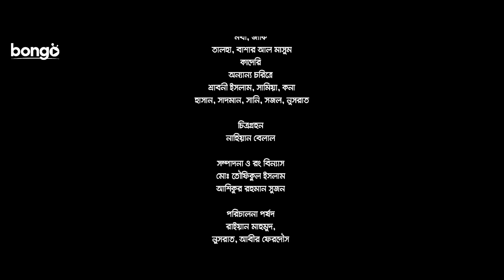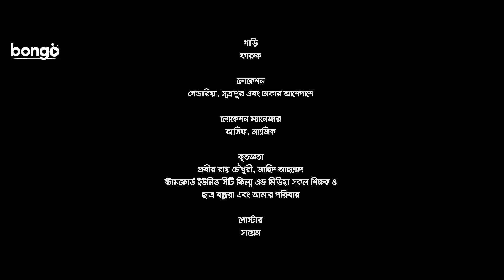Shadhin Road | স্বাধীন রোড | Musfiq Farhan | Tania Bristy | Zaki Ahmad | Bangla New Natok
Bongo presents "স্বাধীন রোড - Shadhin Road". This Bangla New Natok directed by Shahid-Un-Nabi and starring Zaki Ahmad, Mushfique Farhan, Shaila Sabi, Tania Brishty and many more. Enjoy more exciting Movie, Drama and Original in one place, Bongo!

"Shadhin Road" a Bangla drama: War is not only about fighting against our enemies in the battleground. It also means striving to win the battles in every step of our lives.

যুদ্ধক্ষেত্রে শত্রুদের বিরুদ্ধে লড়াই কেবল যুদ্ধ নয়, জীবনের প্রতিক্ষেত্রে ঘটে যাওয়া যুদ্ধগুলোতেও যে জয়ী হতে হবে। "স্বাধীন রোড" সেই পথ দেখায়।

Director: Shahid-Un-Nabi
Lead Actor: Zaki Ahmad Zarif Abdullah, Mushfique Farhan
Lead Actress: Shaila Sabi, Tania Brishty
Editor: Md. Toufikul Islam
Supporting Actor: Rashed Mamun Apu, Talha Khan
Executive Producer; Vashkar Abedin

Shaila Sabi
Shahid-Un-Nabi